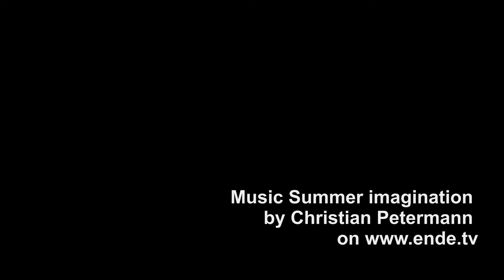Die ersten Blüten des Jahres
Endlich blüht es im Garten wieder. Die Bienen sind dankbar.